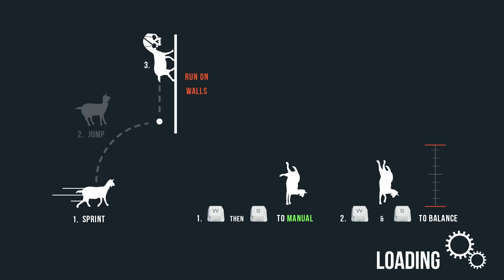Goat Simulator #022 - Goat Up: Junkyard - Eine Ziege im Schrott [HD+] [Deutsch]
Spiel: Goat Simulator
Klasse: Ziege
Plattform: PC // Steam
Map: Goat Up: Junkyard

Spielbeschreibung:
Der Goat Simulator ist ein Internet-Phänomen. Ursprünglich als reines Spaß-Projekt gedacht, entwickelte der schwedische Programmierer Armin Ibrisagic eine Ziege als Protagonisten und stellte ein paar Videos ins Netz. Diese hatten in der Netzgemeinde einen durchschlagenden Erfolg. Goat Simulator ist ein herrlich skurriles Abenteuer rund um eine Ziege. Entdecken Sie die Ziege in sich und begleiten Sie die kleine Ziege durch ihre Welt. Rennen, springen, fliegen und lecken, alles kein Problem. Vor allem die Leck-Funktion ist hilfreich, um Dinge von einem zum anderen Ort zu bewegen oder einfach Axt schwingend durch die Gegend zu randalieren. Mit viel skurrilem Humor sorgt der Ziegen-Simulator für ein kurzweiliges Spielvergnügen. Määääh!

Die Patchnotes für Update 1.1:
- Added local splitscreen multiplayer
- Added a new map, try it out in the "custom game" section
- The humans have been given a brain with the cognitive abilities of a 4 year old
- Added more goats
- Isn't this kid super cute?
- Made fun of Michael Bay. Again. Please don't sue.
- Added more powers
- Fixed the hitbox of flappy goat
- Poured several buckets full of Optimization™ into the game
- Made sure no class differences exists in Goat City Bay
- Added tons of achievements
- You can now run along walls
- You can now run up walls
- Stand by for Goatfall
- Changed batteries in our fire alarm
- The Goats have learned to ride bikes, press R to mount.
- The Goats have learned to ride longboards, press R to mount.
- The Humans have learned how to ride Goats
- Enjoyed flappy goat
- You can now buy hats for money
- Fixed display of Int enchantments on crafted gear
- Applying plastic wrap around your screen will now give you a 3D-effect.
- Added VR support
- Reverted hitbox of flappy goat
- Made hitbox worse on flappygoat
- Removed Flappy Goat, I hate that fucking game.
- Got 11 points on Flappy Goat; readded Flappy Goat.
- Spent more time writing jokes about Flappy Goat than working on the patch
- Changed the points required for the Flappy Goat Achievement from 10 to 30
- Just kidding.
- Removed VR support
- Ultra-realistic water simulation
- Fire alarm still beeping
- You can now swim. Well not really swim, more like float around in a -semi-controlled buoyant propulsion fashion.
- Added volume slider in options for NPC speech.
- Deadmau5 has finally left EDM. Is now making Goatronica.
- We went to see Godzilla. It was ok. Cool sound effects.
- Updated patch notes.
- Added a lot of new sound effects.
- Mary had a little ... GOAT!? Historians uncover new evidence, click here!
- There is a new game inside of the game, it's called SteamWorld Goat.
- Honored Notch
- Changed batteries in fire alarm. Again.
- Wanted to add shadows to buildable blocks but couldn't figure out how, can someone please tell us?
- Patch notes now covers more than an A4.
- Seriously stop making threads asking about patch notes 4 seconds after the patch goes live, calm down
- Game downloading, does anyone have the patch notes?
- New patch?
- Patch released today does anyone know what it does
- Where are the patch notes

Unterstützt mich mit einem Amazon Einkauf:
» Goat Simulator